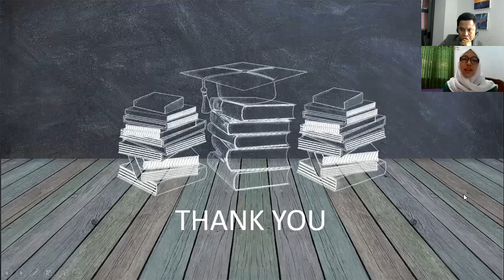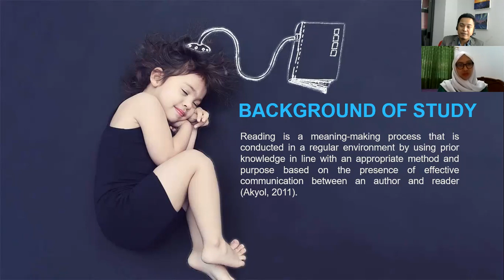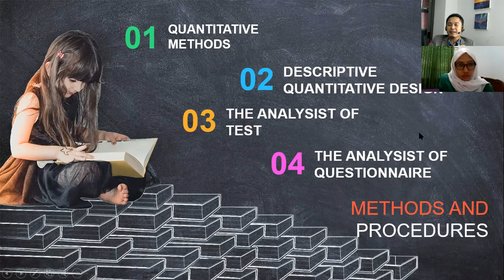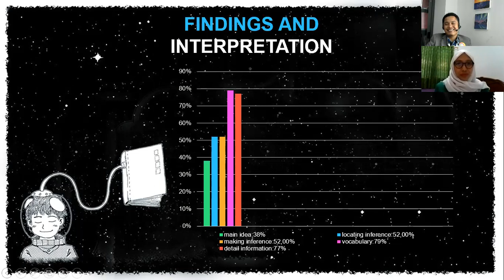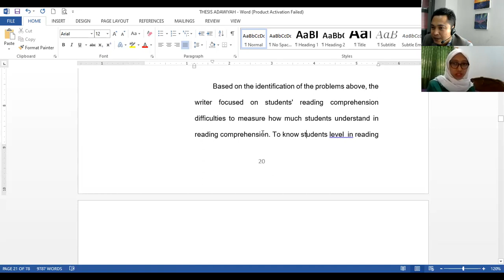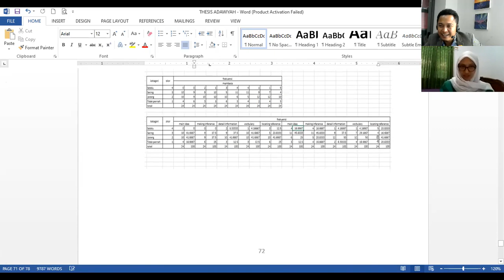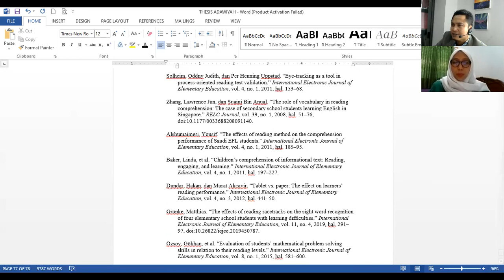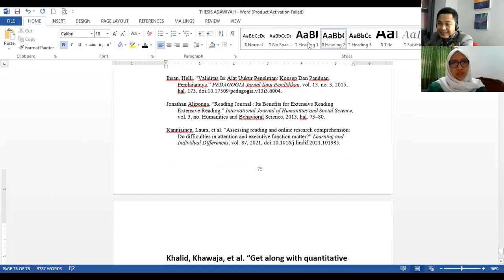THESIS DEFENSE OF ADAWIYAH ADHA ASRI RAIS CLASS OF 2017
LAST STEP BEFORE GRADUATION
ENGLISH DEPARTMENT
FACULTY OF EDUCATION
MUHAMMADIYAH UNIVERSITY OF JAKARTA